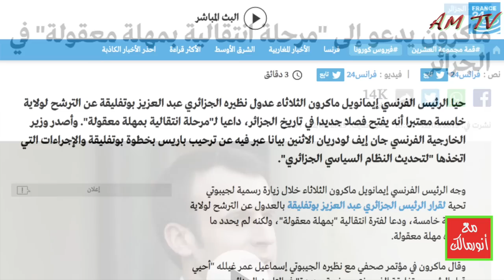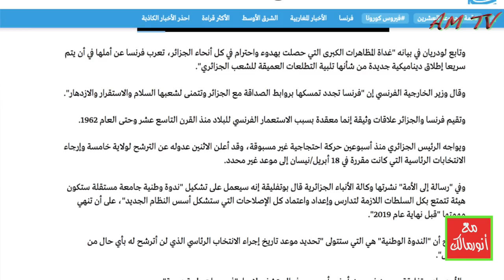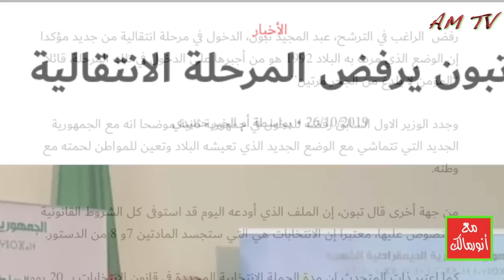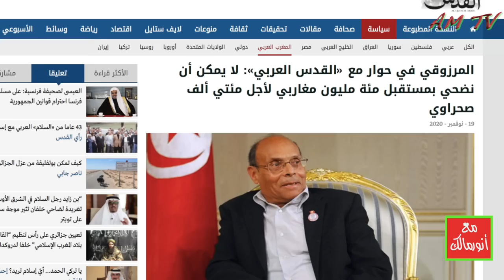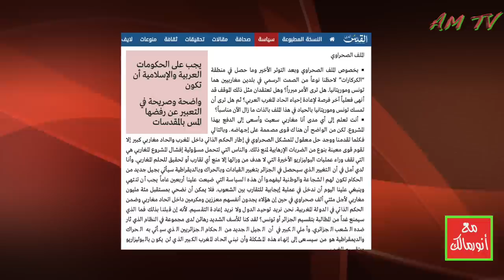تخبّط الجزائر ما بين وصاية باريس وقضية الصحراء الغربية في زمن وباء كورونا